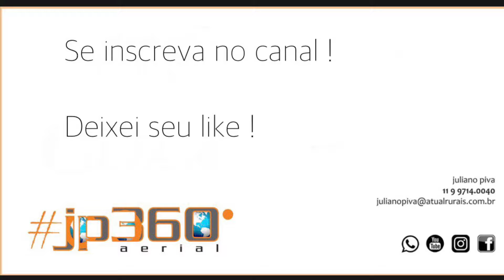Porto Feliz, fotos, 31/12/18, by Juliano Piva.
Fotos de porto feliz a 500 metros de altura, com drone phantom 3 pro, com muita interferência, voo arriscado. jp360 aerial. Juliano Piva 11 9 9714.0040.